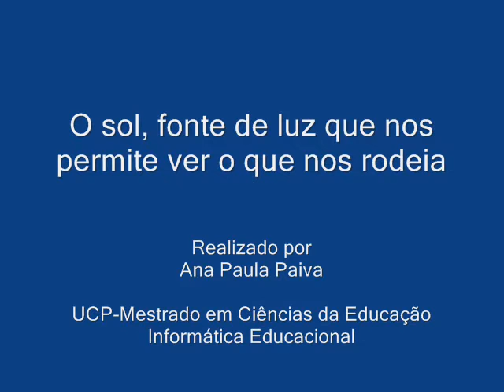O Sol, fonte de luz que nos permite ver o que nos rodeia